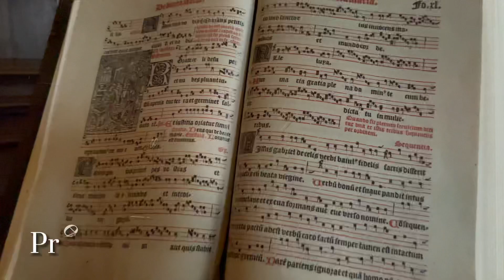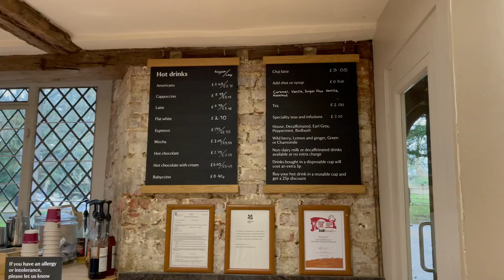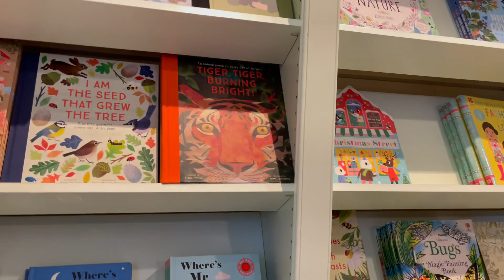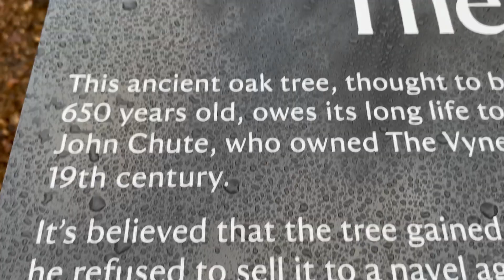Part 2: The Vyne, A National Trust 15th Century Tudor Mansion In Hampshire, England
Part 2: The Vyne, A National Trust Tudor Mansion in Hampshire, England.
Part 1: The Vyne: Former Tudor Palace visited by King Henry VIII and Anne Boleyn | England

A National Trust Tudor Mansion in Hampshire, England.
Stepping over the threshold of this hidden gem you can take in top collection highlights. These include vibrant 16th-century stained glass windows, an ornate casket beset with semi-precious stones, a collection of hand painted lattimo glass plates from Venice and a Tudor roundel that emulates the style and grandeur of the ancient world. Two rooms on the first floor house the 125 Treasures display which also showcases sketches used by Stanley Spencer to mastermind his artwork at Sandham Memorial Chapel.

Personalities who have called The Vyne their home

The astute Tudor courtier
Inheriting The Vyne in 1496, by 1526, William Sandys had risen through the ranks to become King Henry VIII's Lord Chamberlain. Savvy and diplomatic, he enjoyed a successful career in the royal court at a time when others were falling foul of the feisty monarch's temper.

To keep up appearances, William expanded The Vyne into a vast Tudor palace in the 1520s and ended up acquiring Mottisfont as well in 1536. Henry VIII visited The Vyne a number of times with his first wife Catherine of Aragon and later his second wife Anne Boleyn.

mansion tour